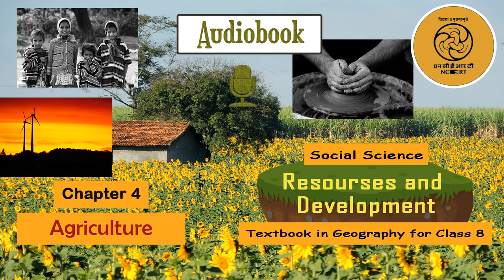Chapter 4 Agriculture